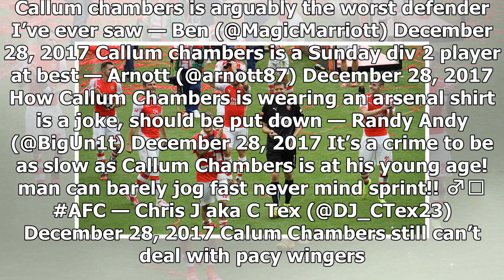Arsenal fans react to Calum Chambers's performance